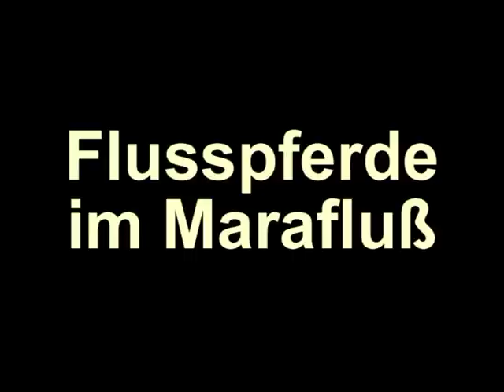Kenia Masai Mara die Masai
Die Masai leben noch immer von und mit ihren Rinderherden in der Masai Mara.